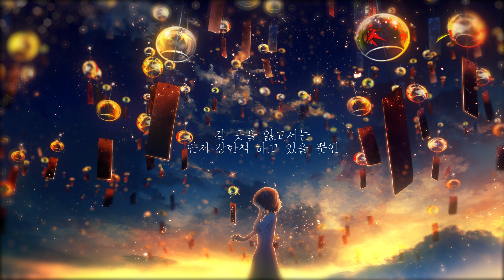[J-POP] 챠타(茶太) - Rain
Vocal: 챠타(茶太)
Song: Rain